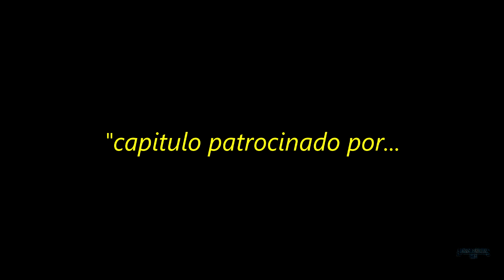Las almas en pena aun vagan en el restaurante maldito 2/3 investigacion paranormal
Buenas noches amigos del misterio, en esta ocasión el grupo se desplaza hacia un restaurante abandonado en la provincia de ciudad real, donde nos aseguran que por las noches ven vagar a dos hombres y una chica por dicho restaurante, personas que fueron a este lugar aseguran no ver a nadie por las noches y que se escuchan ruidos extraños, golpes, pisadas y ver sombras.

◥◣◥◣◥◣DONACION◥◣◥◣◥◣

◥◣◥◣◥◣CONTACTO◥◣◥◣◥◣